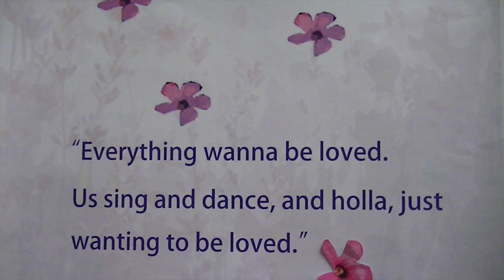Great Seconds in Literature: The Color Purple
Great Seconds in Literature: The Color Purple.  A stop motion movie series,  from the Mayfield Library.

Music:  What it Takes to Love You by Small Tall Order  freemusicarchive.org